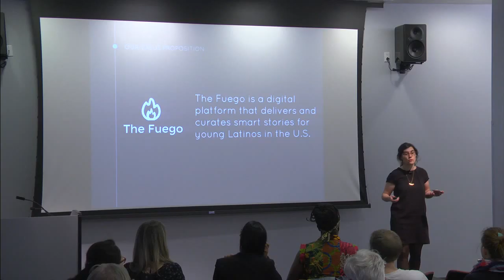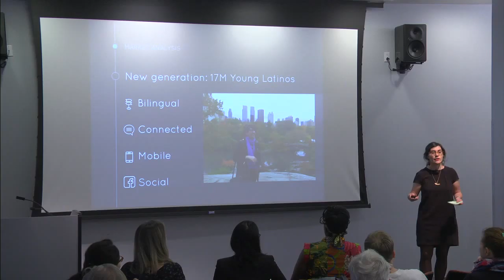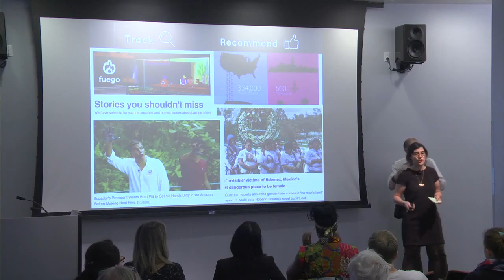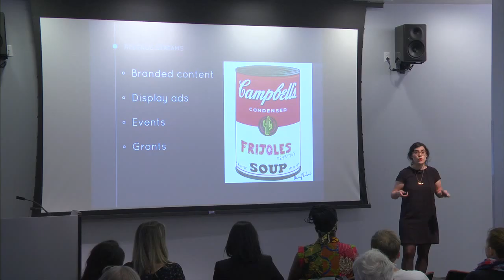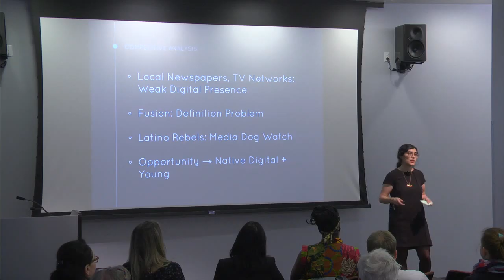The Fuego: Tow-Knight Startup Presentation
This short presentation was part of DemoWeek 2015. The presentation by a participant in the Tow-Knight 2015 Entrepreneurial Journalism Program was part of the culmination of a four-month immersion into the process of developing a journalism startup project. or follow us on Twitter @tkCUNY.